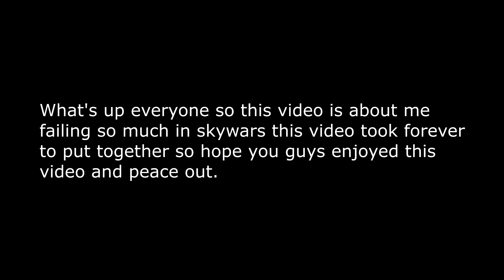Minecraft Skywars Ep15- Fails compilation #1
Well guys it took so many struggles during the making of this video so